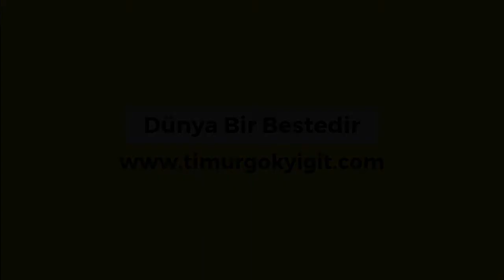youtube Telifsiz Müzik,Telifsiz Şarkılar,Müzik Dinle,Müzik İndir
Youtuber ve kullanıcılara  videolarında kullanmaları için ücretsiz ve telifsiz
olarak enstrümantal tarzında fon müzikleri ve sayısız tarzda her gün güncellenen
müzik kütüphanesiyle birlikte  yüzlerce müzik ve telefon zil sesleri veriyorum.

telifsiz doğa müzikleri,
telifsiz doğa videoları,
reklam arka fon müzikleri keman,
reklam fon,
telifsiz müzikler,
telifsiz şarkılar,
reklam müzikleri,
reklam fon müzikleri,
reklam müzikleri fon,
tanıtım müzikleri,
jeangle,
instrumental,
fon müzikleri,
söz "bul getir (dizi müziği)"
dizi müziği keman,
dizi müziği,
icerde muzigi,
keman fon müzikleri,
keman film müzikleri,
reklam tanıtım müzikleri,
jingle,
okul tanıtım müzikleri,
video arkası muzıkler,
telifsiz video arkası müzikler,
fon müzikleri piyano,
tanıtım müzikleri piyano,
video arkası müzikler,
kamera arkası fon müzikleri,
oyunbros video arkası müziği,
enstrümantal zil sesleri,
fon müziği,
fon müzikleri duygusal,
fon müzik,
videoları,
fon müzikleri hareketli,
telifsiz duygusal fon müzikleri,
telifsiz remix,
telifsiz beat,
telifsiz arka plan müzikleri,
telefon zil sesleri,
telefon zil sesi remix,
telefon zil sesleri türkçe,
telefon zil sesleri 2019,
telefon zil sesi,
telefon zil sesleri iphone,
telefon müzikleri,
zil sesi,
zil sesleri,
zil sesleri olabilecek şarkılar,
zil sesleri 2018
zil sesleri 2018 remix,
zil sesleri türkçe,
zil sesleri samsung,
zil sesleri iphone,
zil sesleri yabancı,
zil sesleri 2017,
aksiyon müzikleri,
gerilim fon müzikleri,
zil sesi olabilecek şarkılar,
telefon fon müzikleri,
gerilim müzikleri,
telefon müzikleri,
aksiyon fon müzikleri,
korku müzikleri
korku müziği

Electronic / Dance - Clubbing / Techno / House / Lounge